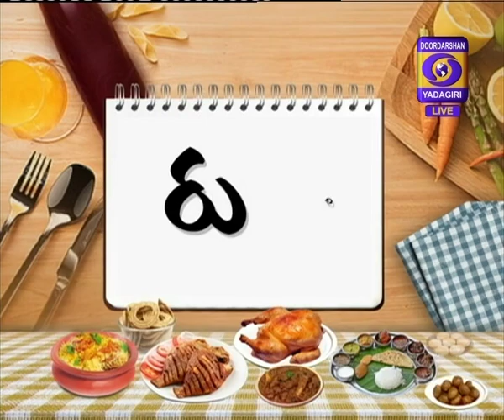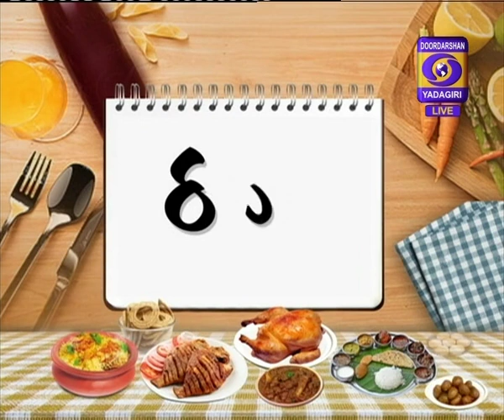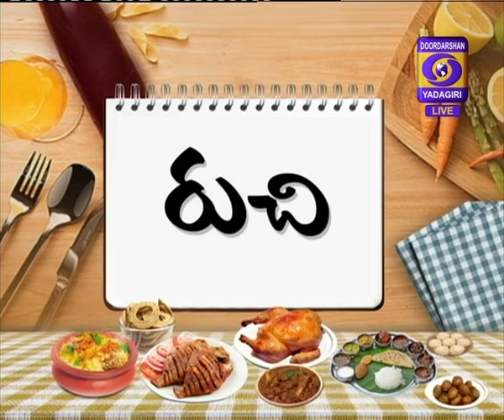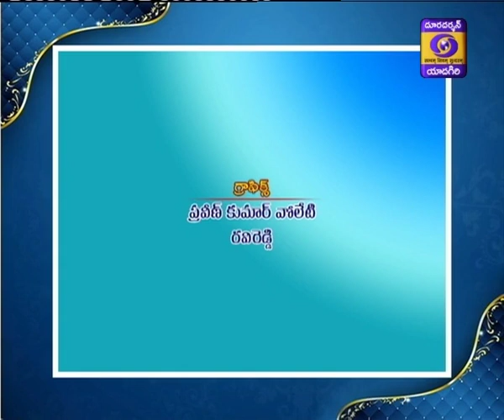Cookery Ruchi Yoga Day Special 21st June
Ruchi